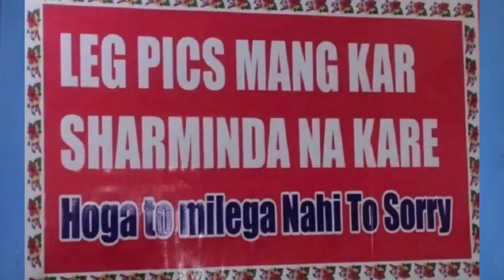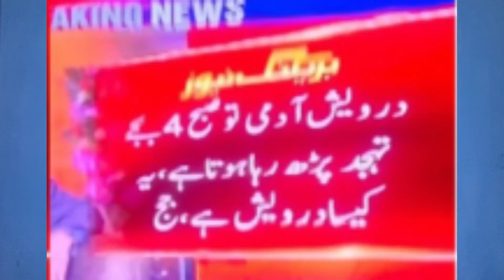Khalil Ur Rehman Viral Video Full Exposed | The End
Khalil ur rehman qamar viral video

► I am Making Entertaining & Joy able Reviews Without Using any vulgar or Abusive Language About Pakistani exciting Topics, Tik tok and other Trending Topics. And These Reviews Are Purely Under YouTube Community Guidelines Policies.